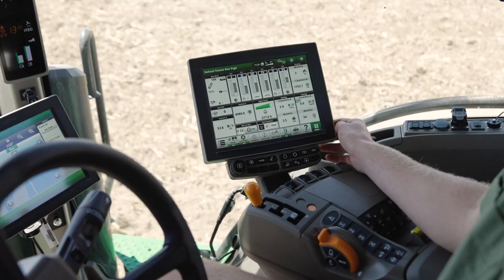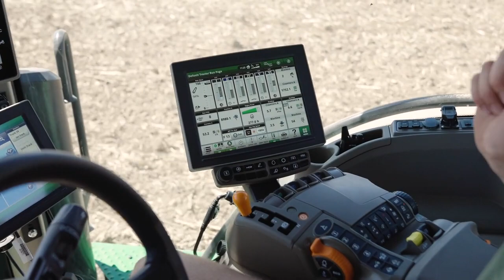John Deere Africa | Testimonial | 2680H High-Performance Disc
John Deere het gaan kuier by Abri Pretorius van Telwiedre boerdery in die Heilbron omgewing. Hy het ons bietjie meer vertel van sy ervaring met die 2680H Hoëspoed dis.

Ons wil nie te veel weg gee nie, so kyk gerus om meer uit te vind oor watter aanwins die implement kan wees tot jou boerdery.